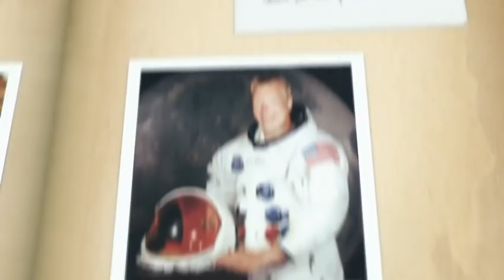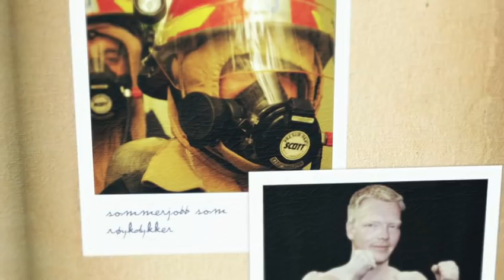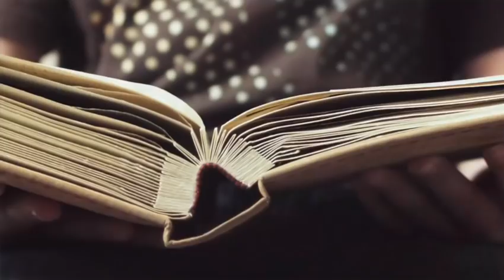Rasmus & Verdens Beste Band - "Puppan te Pappa"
"Puppan te Pappa" musikkvideo for Rasmus og Verdens Best Band